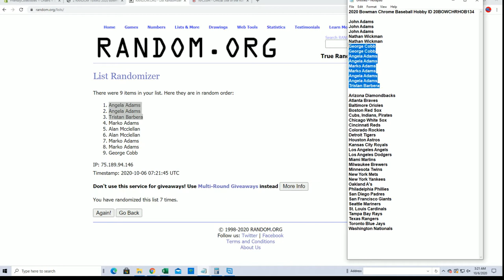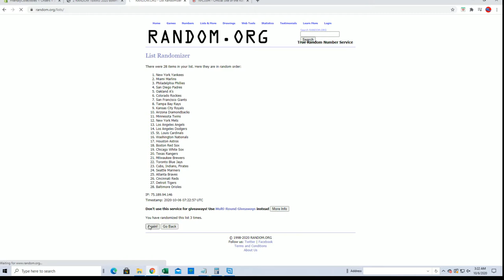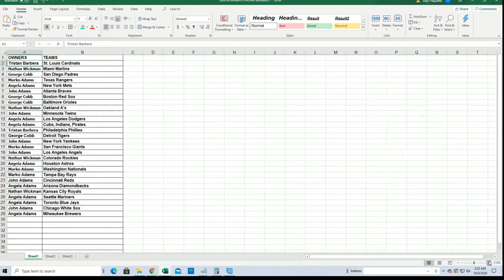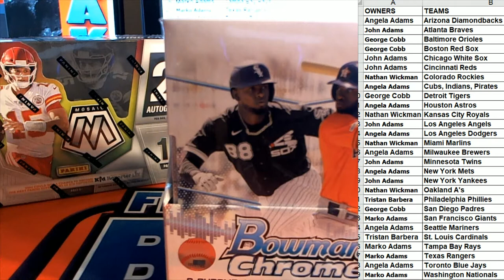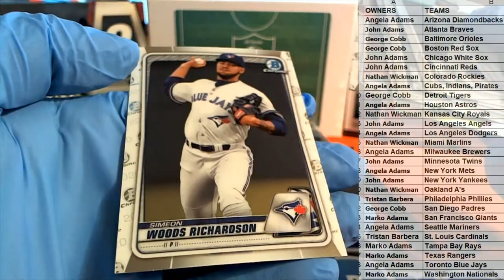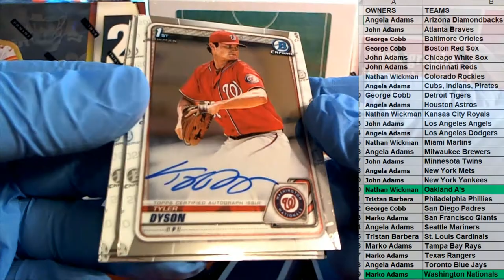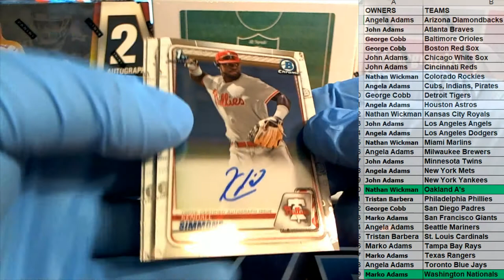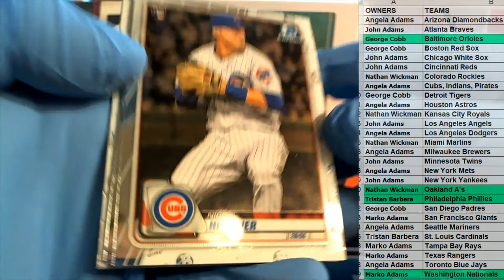2020 Bowman Chrome Baseball Hobby ID 20BOWCHRHOB134